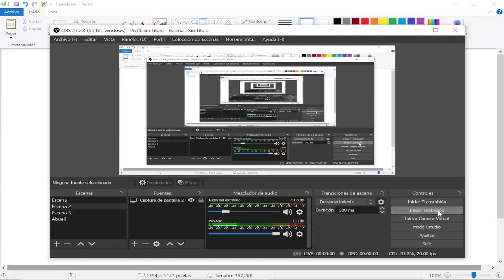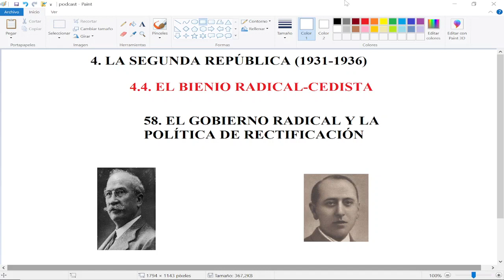HISTORIA DE ESPAÑA PARA BACHILLERATO (058) - EL GOBIERNO RADICAL Y LA POLÍTICA DE RECTIFICACIÓN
Tema 4. La Segunda República
4.4. El Bienio Radical-Cedista